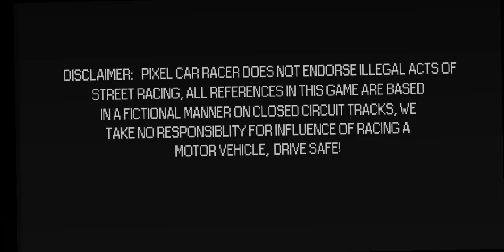pixel car racer episode 2